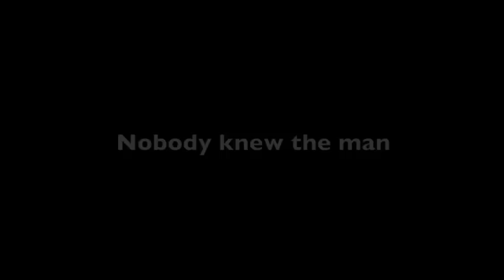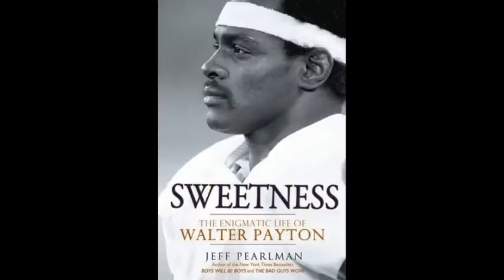Sweetness: The New Trailer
Sweetness Trailer Remix